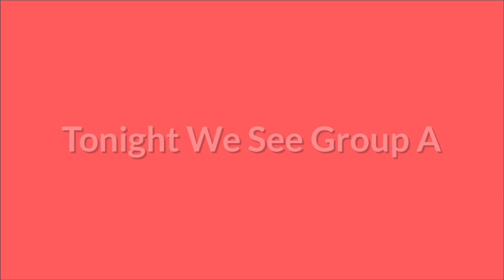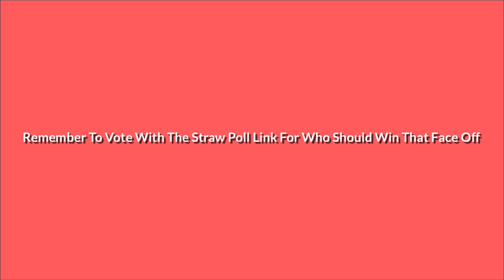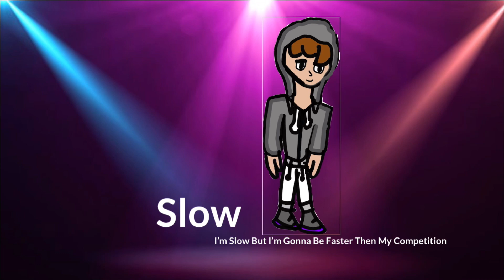Fandom Factor S2 Ep 1 “Fresh Start” | Group A Kickoff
Poll Closed…

0:00 - Intro
0:48 - Kwame Slug
3:27 - Kayeden
4:56 - T-800
7:34 - Black Flower
9:22 - Bowery
11:24 - Slow
13:20 - Recap